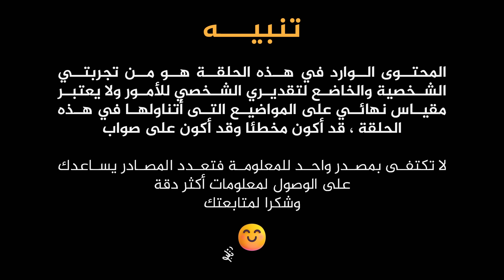رسالتى لمن يريدون الهجرة إلى ماليزيا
متجر التي شيرتات للي حابب يدعم القناة ويحصل على تصميم هادف :)

عندما رأيت كثير من الناس العرب الذين يعيشون في دول أوربا ويريدون الاستقرار والذهاب إلى دول اخرى للحفاظ على دينهم
وأطفالهم فقمت بكتابة هذا المقال عن الهجرة إلى ماليزيا
أولا : هناك رأيين
-1 من الناس من يقول أنها لا تصلح للذهاب إليها ويجعلوا الأمر صعب جدا وهذا من وجهة نظرهم وما عاشوه من ظروف في
ماليزيا
-2 ومنهم من يقول لك إنها جميلة وتصلح لذلك ولكن هم قلة
وأنا برأي المتواضع ومن وجهة نظري سوف اخبرك إنها بلد - جميله ولكن ليست بلد للاستقرار هي بلد ترانزيت فقط
لماذا اقول هذا الكلام ؟
لأنها لا تمنح إقامة للأجانب
وهي بديل مؤقت
لكن سوف أخبرك كيف يمكنك الحصول على الإقامة لو اتبعت الطريق الصحيح في ذلك
-1 يمكنك أن تذهب كسائح ثم تتبع القانون الذي يساعدك على ذلك
-2 إذا كان لديك أطفال وتريد أن تقدم لهم في المدارس المسلمة هناك سوف تأخذ الإقامة على أحد الأطفال
-3 إذا أردت عمل ماجستير او دكتوراه يمكنك أيضا أن تحصل على الإقامة إلى أن تحصل عليها ولكن بشرط أن يكون لك دخل
معتمد عليه لأنه صعب الحصول على عمل مع الدراسة في ماليزيا
-3 هناك أيضا المدرسي والمدرسات ولكن يجب أن يكون ممتاز جدا في اللغة الإنجليزية وكيفية التعامل مع الماليزيين هناك
-4 هناك إقامة كانت إذا اشتريت عقار ولكن هذه ألغيت وأصبح لها شروط صعبة
هذا باختصار ما أردت أن أوضحه من وجهة نظري
بالإضافة إلى أني أريد أن أنصح اي شخص يريد أن يعيش مع أسرته في ماليزيا لو الأمور المادية ميسرة يذهب لوحده لمدة شهرين
مثلاً للتعرف على الحياة فعلا من كل النواحي والتعامل حتى لا يفاجأ بأنه لا يستطيع التأقلم مع الحياة الآسيوية لنا فيها من اختلافات
طبعا عن أي بلد عربي
أتمنى أن أكون قد أوضحت فكرتي ووجهة نظري المتواضعة اتجاه هذا الموضوع